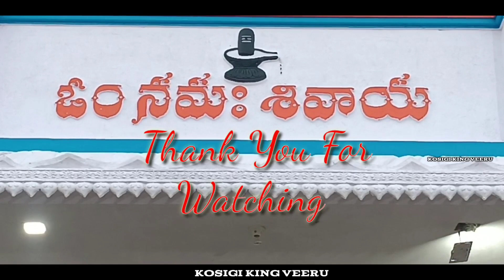శ్రీ సద్గురు సిద్ధారుడా ఆరూఢ జ్యోతి శాంతా ఆశ్రమం సప్త వార్షికోత్సవం